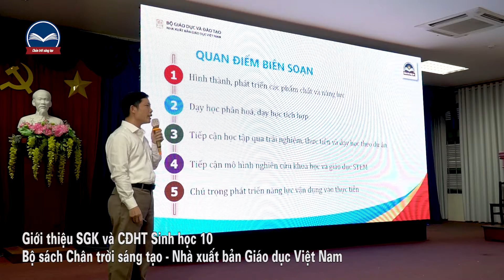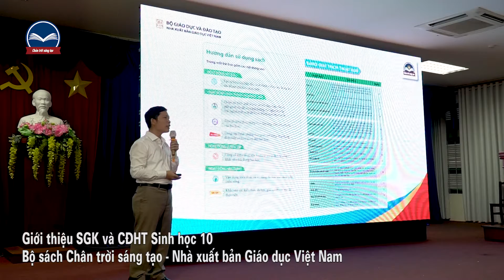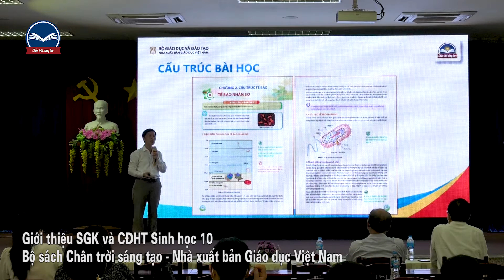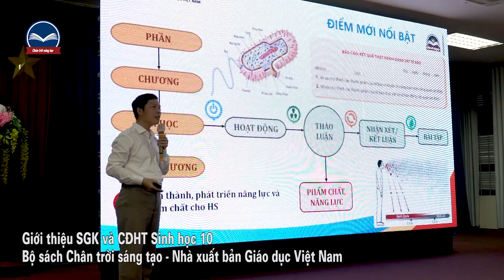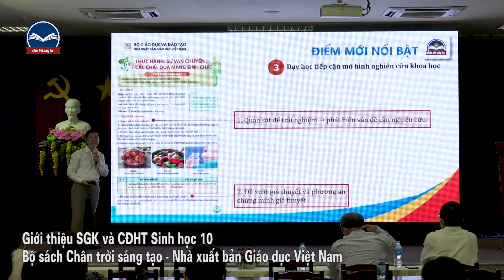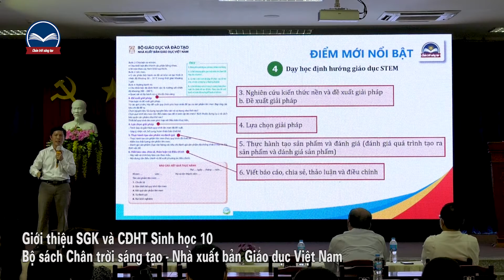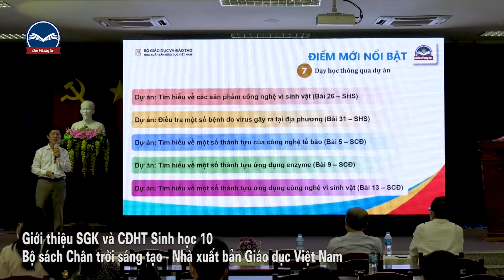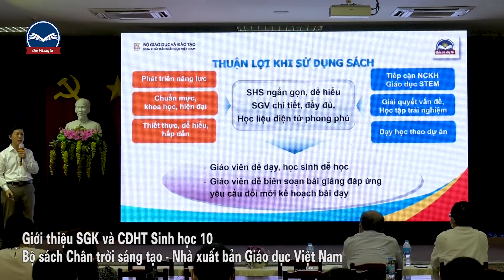[SEDIDCO] Giới thiệu SGK Sinh học_Lớp 10_Tiền Giang_2022